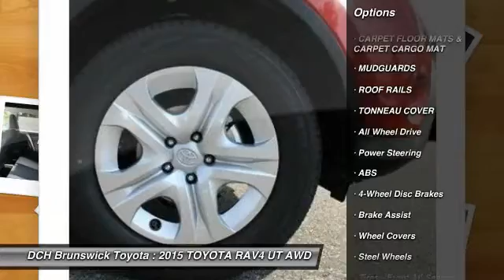2015 TOYOTA RAV4 BT53089